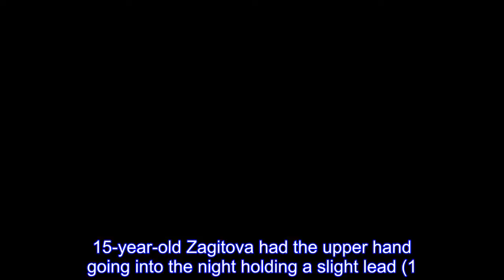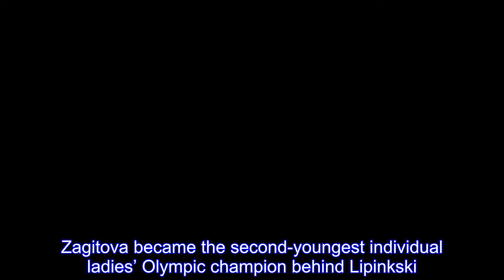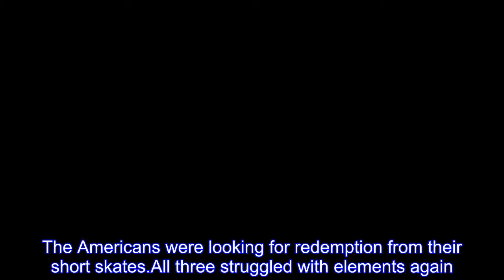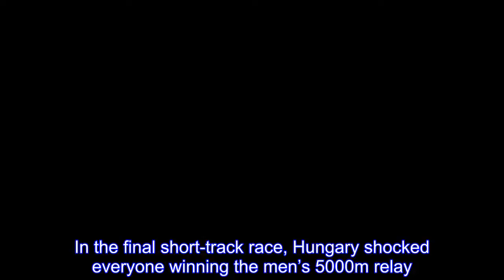What you missed in PyeongChang last night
Figure skating is a sport known for its intense rivalries.The newest rivalry was on full display as Russians Alina Zagitova and Yevgenia Medvedeva faced off in a gold medal battle.15-year-old Zagitova had the upper hand going into the night holding a slight lead (1.31 points) from the short program.After two stunning performances, Zagitova and Medvedeva scored the same score in the free skate, a 156.65.Medvedeva broke the tie in the free skate, earning a higher component score.However, Zagitova had the 1.31 point lead from the short program and ended up with the higher overall score of 239.57.This marks the first time two women from the same country have finished one-two in ladies’ figure skating since Tara Lipinski and Michelle Kwan did so in 1998.Zagitova became the second-youngest individual ladies’ Olympic champion behind Lipinkski.Lipinski was 26 days younger when she won gold in 1998.Zagitova is the first Olympic medalist born after the 2002 Winter Games.It was also the Olympic Athletes from Russia's first gold medal of the Games.More on their showdown in the figure skating section below.Kaetlyn Osmond won the race for bronze.The Canadian was able to put together a strong free skate.Osmond is known for faltering in the free programs after strong short program skates.The Americans were looking for redemption from their short skates.All three struggled with elements again.Karen Chen made a few mistakes and finished 11th overall.Bradie Tennell fell for the first time this competition season and ended up in ninth place.Mirai Nagasu was unable to land her triple Axel and had an up-and-down performance, finishing in tenth place overall.Canada continued its dominance in the women’s ski cross.Kelsey Serwa won the gold, Canada’s third consecutive title.Countrywoman Brittany Phelan won silver while Fanny Smith claimed bronze.A couple of short track races were featured in primetime.First, the men’s 500m.Wu Dajing looked untouchable in the race.He broke the world record twice in an hour (once in the final and once in qualifying).Wu becomes the first Chines man to win an Olympic short track gold medal.He’s only 23 and is expected to be a favorite in four years when the Olympics are held in Beijing.South Korea’s Hwang Dae-Heon and Lim Hyo-Jun finished second and third, respectively.The Netherlands’ Suzanne Schulting won the women’s 1000m race.It was the Netherlands’ first short-track gold medal.Kim Boutin won her third medal of the Games, finishing second.Arianna Fontana’s bronze medal, her eight career medal, ties her with Viktor Ahn and Apolo Ohno as the most decorated short track skaters in Olympic history.In the final short-track race, Hungary shocked everyone winning the men’s 5000m relay.Hungary only led the race for three total laps (the first lap and final two of the race).It was Hungary’s first Winter Olympic gold medal and the first medal of any color in 38 years.